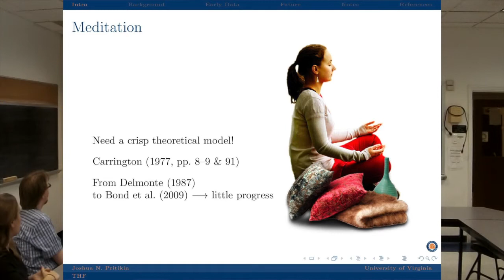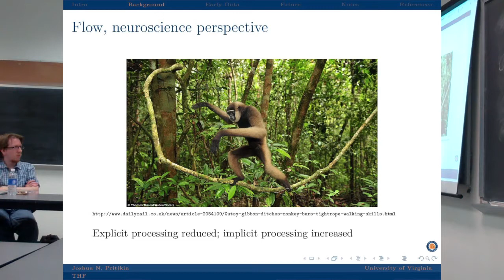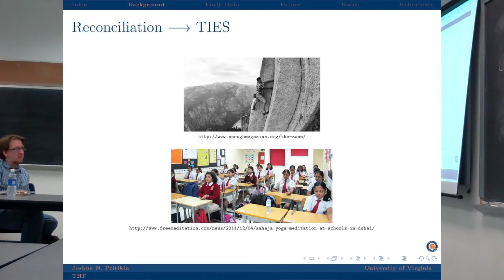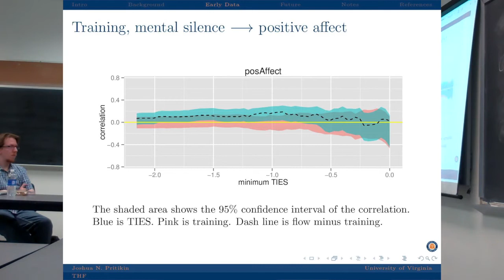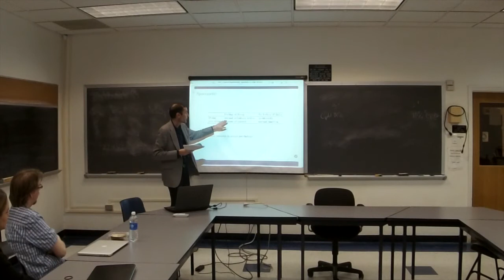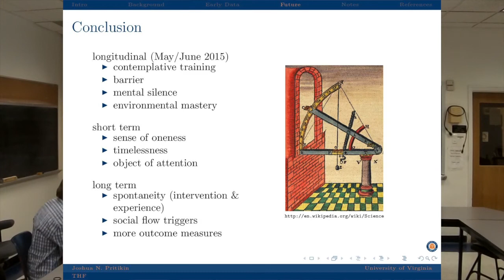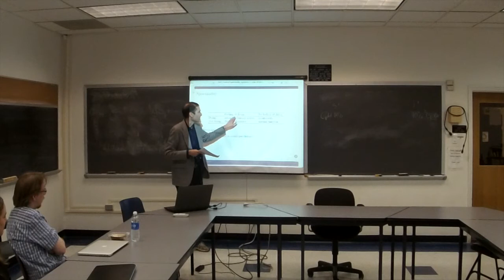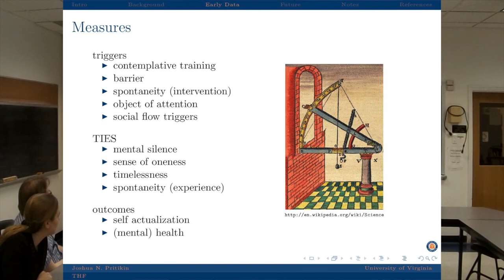Arne's transient hypofrontality hypothesis: A bridge between flow and meditation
The pace is a little slower than your typical TED talk, but I hope you enjoy it.